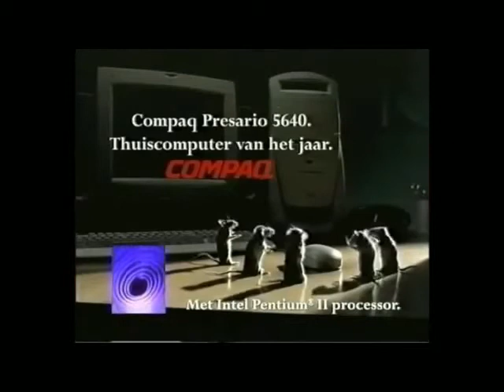Copy of Intel 1990's